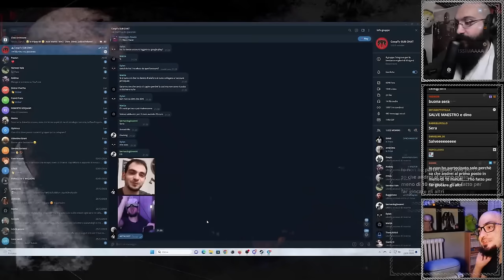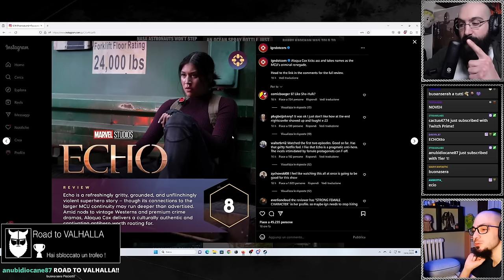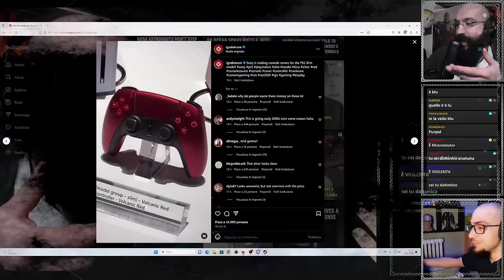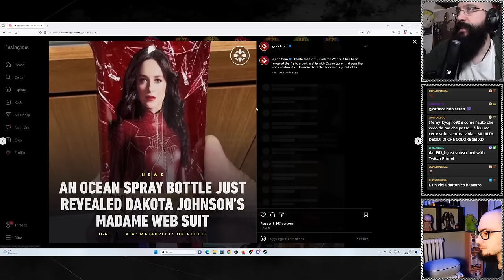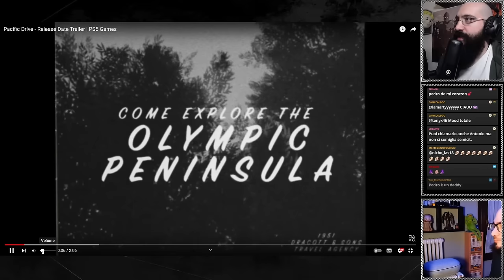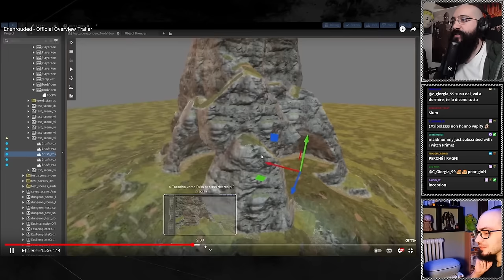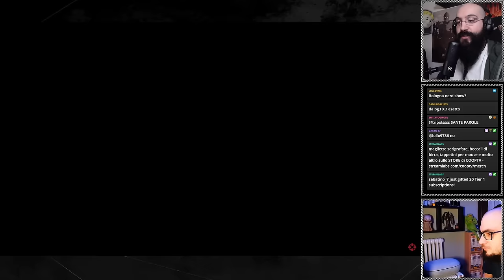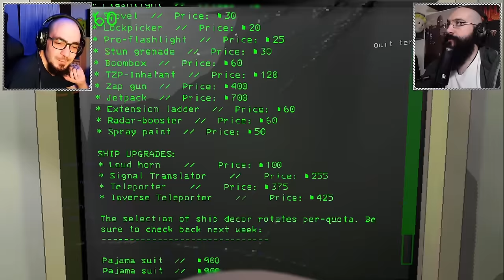Compagnia Letale CON VOI DI TELEGRAM PARTE 9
Nona live su Lethal Company, giochino cooperativo e horror molto interessante di TELEGRAM

00:00 inizio
04:03 TG DINO
19:40 Lethal Company
01:31:59 Chiacchiere Finali